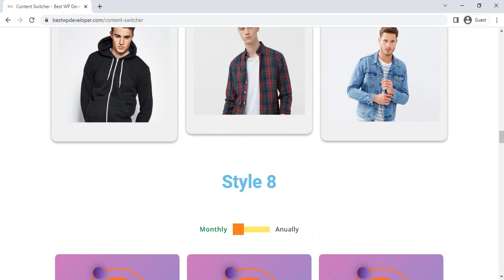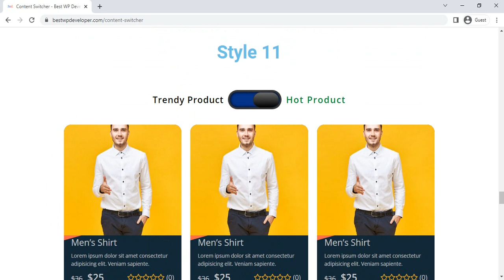Presenting Content Switcher Elementor addon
In this video, you will see all styles of BWD content switcher plugins.